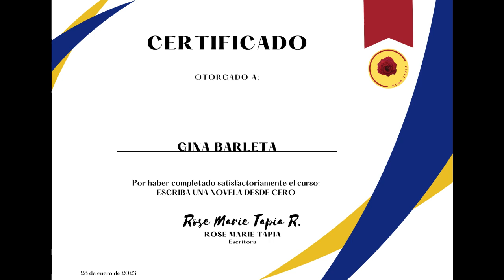TESTIMONIO DE GINA BARLETTA SOBRE EL CURSO ESCRIBA UNA NOVELA DESDE CERO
Si deseas escribir una novela desde cero en tres meses, te puedo ayudar. Soy escritora con 22 años de carrera literaria y 26 novelas publicadas. Este curso consta de seis módulos sobre creación literaria en los cuales aprenderás a crear una estructura para escribir una novela en tres meses. Crearás personajes creíbles basados en los arquetipos. Establecerás los narradores adecuados para tu historia. Atraparás al lector desde la primera página utilizando los diferentes tipos de ganchos. Aprenderás a utilizar diálogos pertinentes. Establecerás un lenguaje claro para escribir tu novela, pues tu prioridad será que el lector comprenda. El curso cuenta con varios bonos entre ellos el de publicación: 1. Editorial y auto publicación. 2. Promociona y vende tu novela. 3. Diagrama tu novela de papel, digital y llena el formulario de publicación. 4. Errores en las videoconferencias. Cada módulo debe verse en una semana y una vez terminado, la próxima semana realizar las actividades. BONO # 5 CÓMO PUBLICAR UN LIBRO DIGITAL EN HOTMART BONO # 6 COMO CREAR UNA CUENTA EN PAYONEER